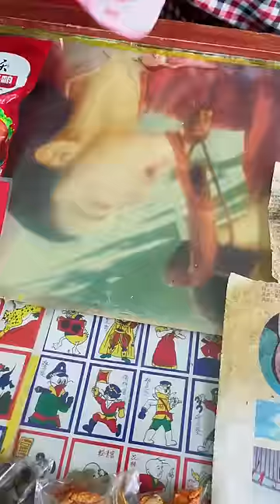Ăn vặt tuổi thơ P578